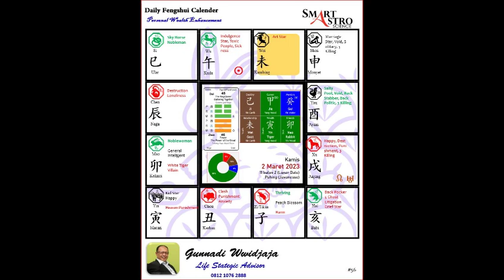2 maret 2023 -kalender fengshui harian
2 Maret 2023
kamis pahing
kambing tanah

4 shio yang patut di waspadai adalah kerbau - anjing dan naga

kelinci dan ular mendapatkan bantuan dari langit -

Uang lagi ada di bumi dan tergantung kemampuan manusia untuk mengambilnya ,gunakan kecerdasan dan strategy untuk menciptakan keuangan yang baik .

untuk tahu cara penggunaan kalender fengshui ini - silahkan nonton link ini.

Untuk konsultasi Free alias gratis - silahkan isi form ini akan di bacakan sesuai urutan yang masuk -